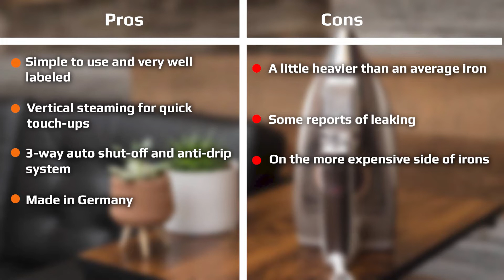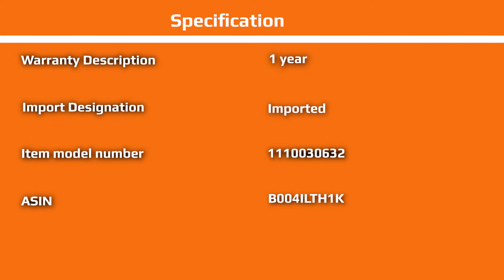Rowenta FOCUS STEAM IRON DW5080 Reviews 2024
The Rowenta DW5080 Focus was able to separate itself from an impressive field of competitors with its superior glide and excellent steam output. The heavy steam output quickly eradicates extreme wrinkles, regardless of the garment. Combine that with a nice interface and a water tank that you can easily fill directly from the sink, and it's clear why the Focus scores highly in our review. This is the perfect model to buy if your quilting and sewing projects require flawlessly smooth fabric and precision ironing or if perfectly pressed clothing gives you the confidence to rock your next conference room presentation.